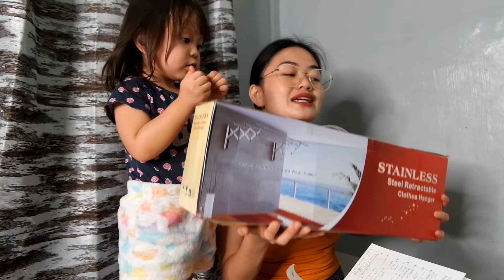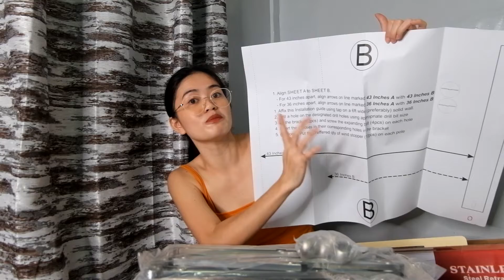REGULAR VS. PREMIUM SAMPAYAN REVIEW / OUR HOME SOLUTIONS BUDDIES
Hi mga kapatid! Salamat sa patuloy na pagsuporta ninyo. :) Masaya akong i-share sa inyo ang aking lifestyle as a mom and wife.